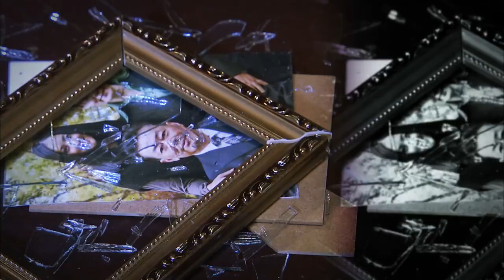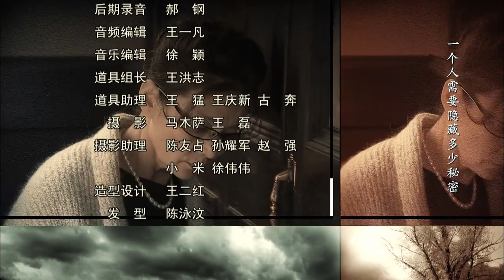張譯、張歆藝、潘虹、李琦主演都市情感劇《上門女婿》EP18：田沖入贅鐘家之後，卻並未感到幸福，而是感到陳衛紅無處不在的壓力。他以為嶽母是欺他少年窮，不顧鐘卉的勸阻自己去創業證明自己